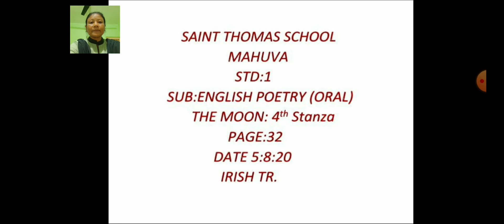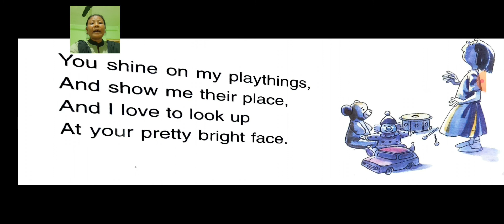STANDARD:-1 SUBJECT:-POETRY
POETRY